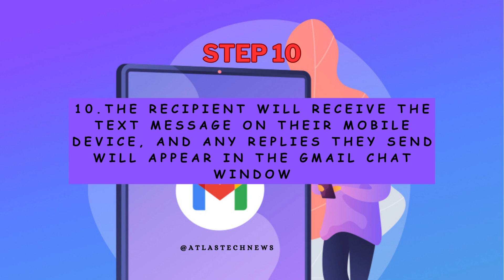How to send a text message from Gmail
"Learn how to send a text message from your Gmail account with this step-by-step tutorial. Sending text messages from Gmail provides a convenient and efficient way to communicate with your contacts.
Did you know that over 1.5 billion people worldwide use Gmail? With this simple guide, you can harness the power of your Gmail account to seamlessly send text messages to friends, family, or colleagues, without even picking up your phone.